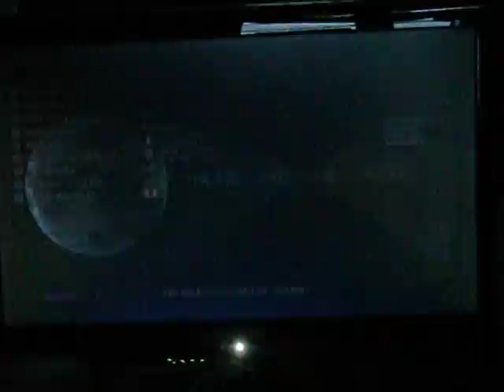Lost Planet Extreme Condition The Best Of 1 Series By Demiandirectv Part 3 Of 6